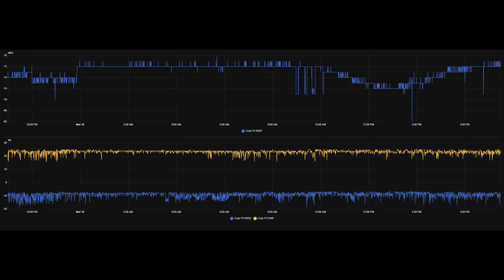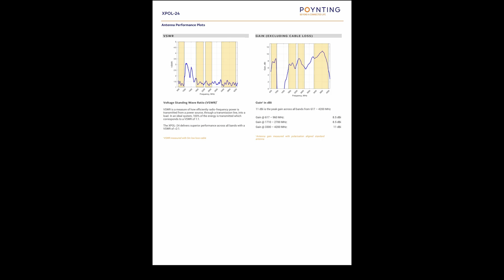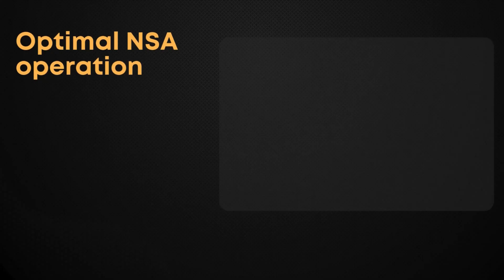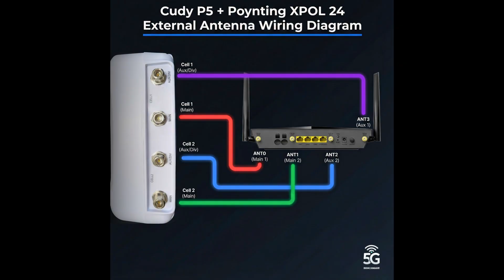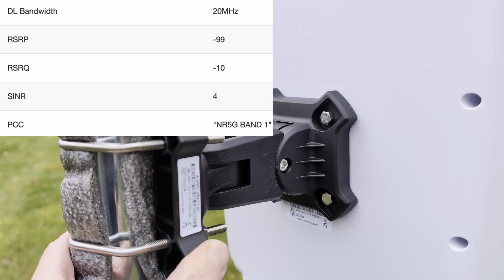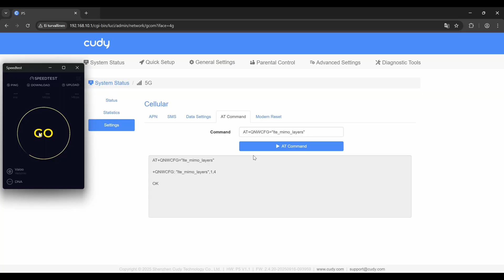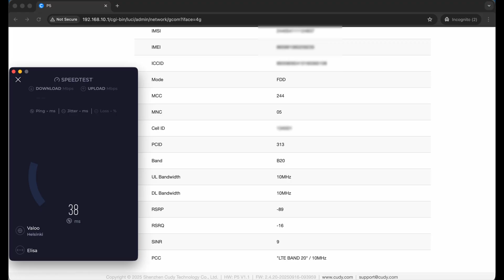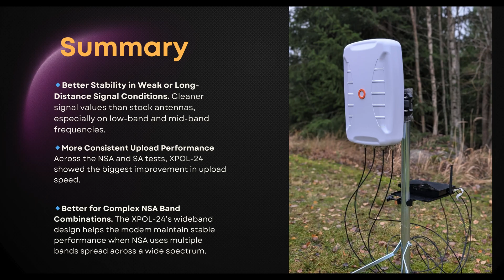Poynting XPOL-24 vs Cudy P5 Stock Antenna – Which Performs Better?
The Poynting XPOL-24 is one of the most popular 4x4 MIMO outdoor antennas — but how much real improvement can it actually deliver over the stock antennas on the Cudy P5?
In this full real-world comparison, we test signal strength, NSA and SA performance, upload speeds, long-range stability and even a rural base station over 7 kilometers away.

If you’ve been wondering when an external antenna makes sense, or whether the Poynting XPOL-24 is worth the upgrade, this video will show exactly what to expect.

🔍 What’s Inside This Test

• Features and unboxing of XPOL-24
• XPOL-24 vs Cudy P5 stock antenna signal levels
• LTE, NSA and SA performance comparison

📈 Chapters

00:00 Intro
01:40 What XPOL-24 Is
06:11 Unboxing
09:05 Wiring
10:05 Field Tests
10:48 Test Setups
11:37 Signal Analysis
12:35 Speed Tests
16:21 Summary

💬 Have questions?

Drop your setup in the comments — I answer every antenna and 5G router question.